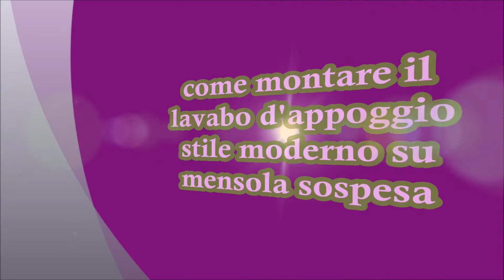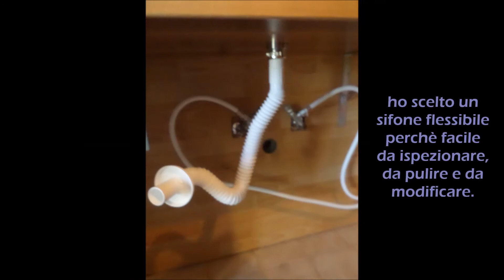come montare un lavabo d'appoggio stile moderno su mensola sospesa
in questo video mostro come ho fissato un lavabo d'appoggio a un piano sospeso stile moderno per bagno, il tutto spendendo pochissimi soldi e in modo semplice.